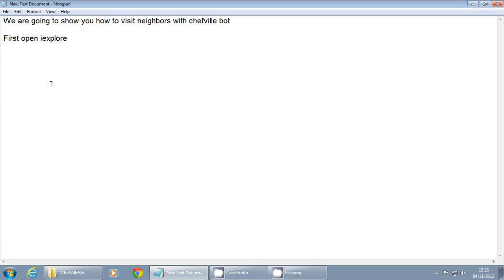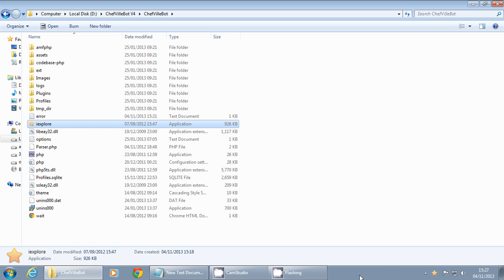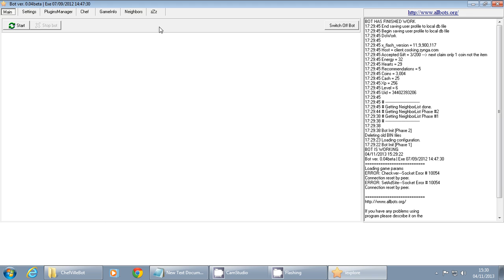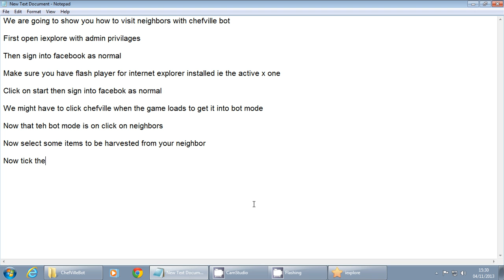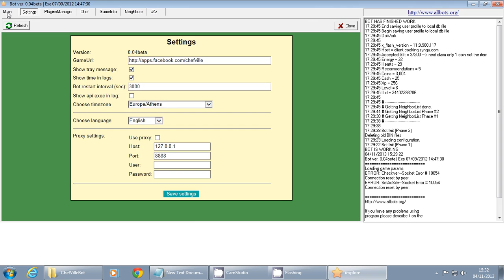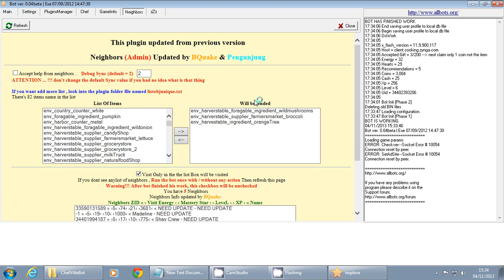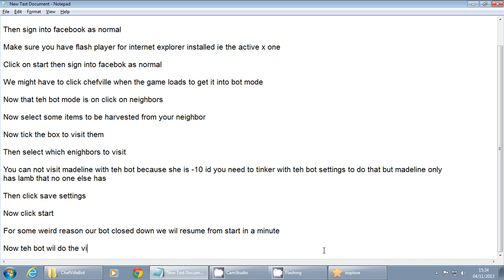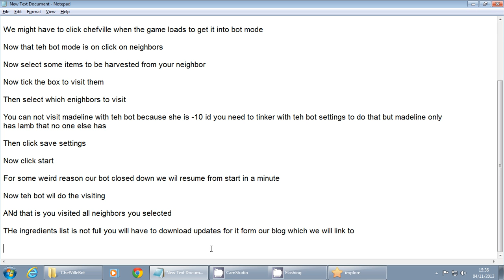How to visit neighbours in chefville with chefville bot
We are going to show you how to visit neighbours using the chefville bot.

For updated ingredients list please visit